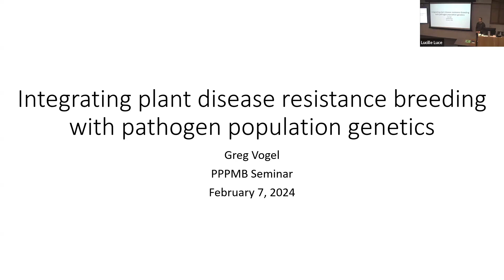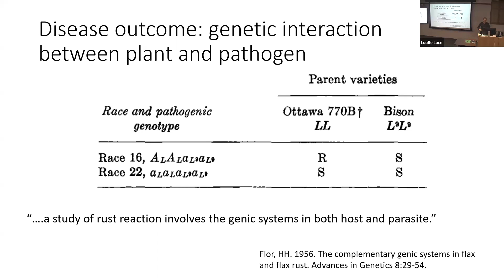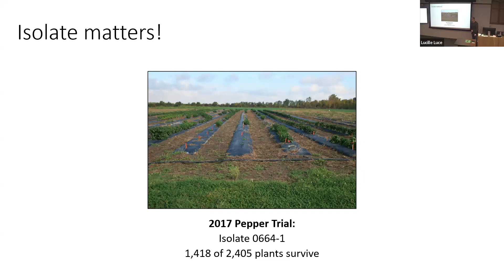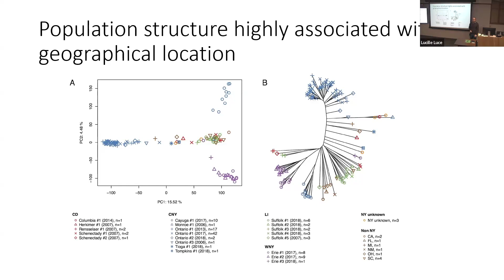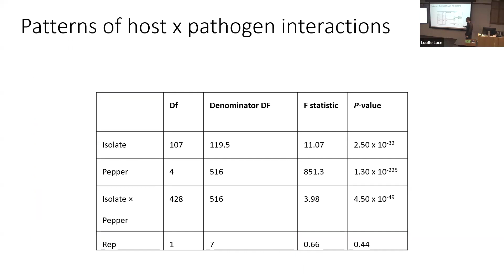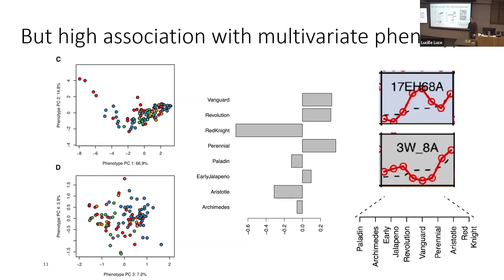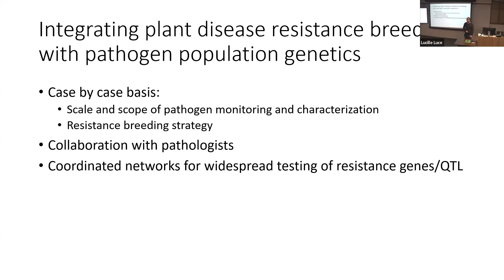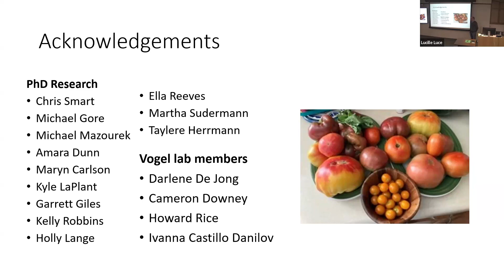Greg Vogel: Integrating plant disease resistance breeding with pathogen population genetics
Greg Vogel, Plant Breeding & Genetics
Plant Pathology & Plant-Microbe Biology seminar series